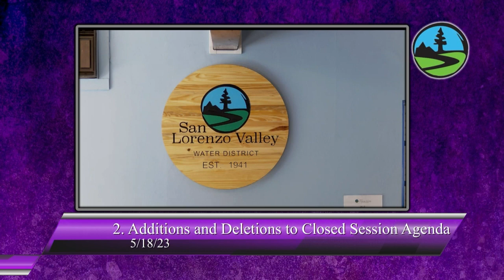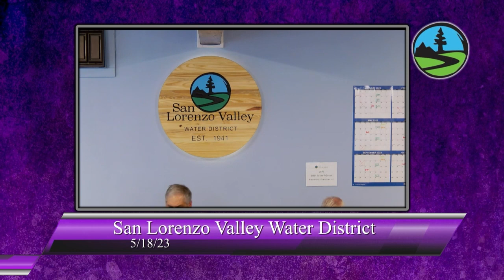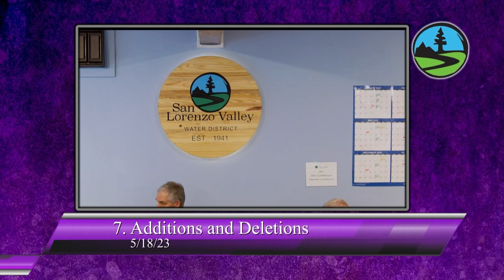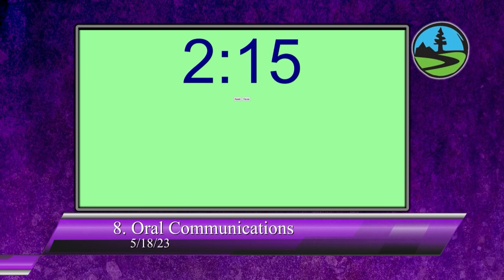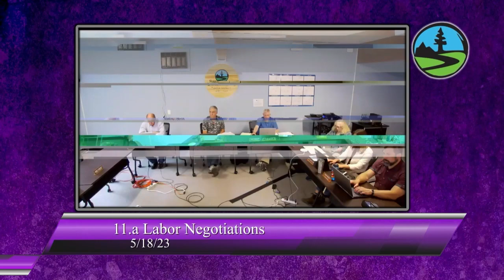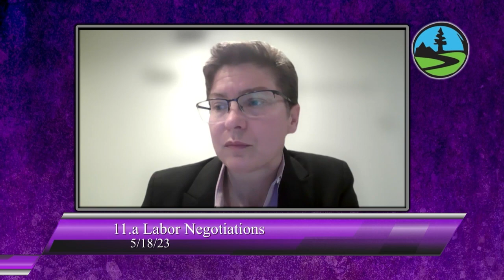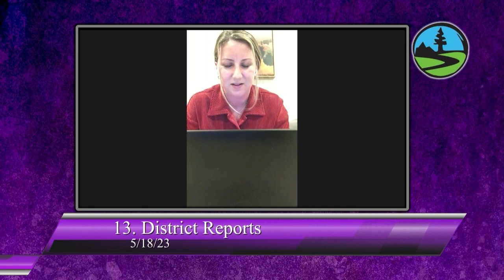San Lorenzo Valley Water District 05/18/23